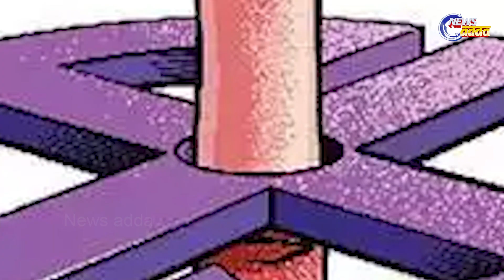ନୈରାଶ୍ୟଜନକ ପ୍ରଦର୍ଶନ ପଡିଲା ଭାରି | AICC Odisha Observer Dr A Chella Kumar Resigns From His Post